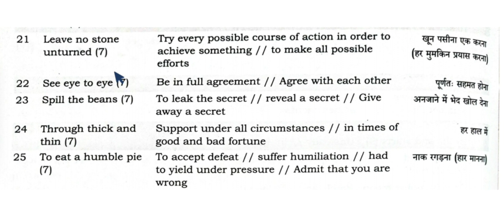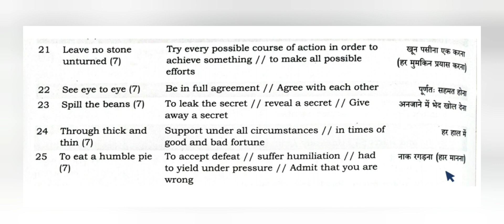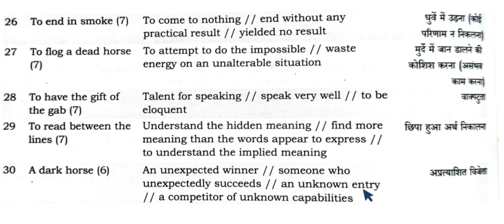DSSSB ,KVS ,SSC मे बार बार पूछे जाने वाले idioms | Vjbaghel | Video 3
Blackbook for English Vocab by Nikhil gupta

Important idioms for kvs,dsssb, ssc exams